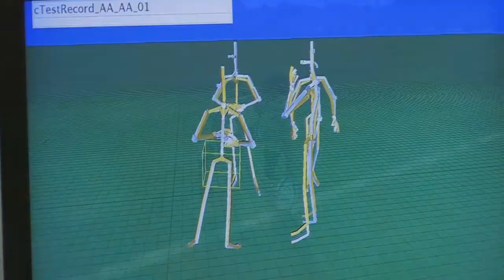Engineering: Oral Narratives (Tyrone McAuley)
Listen to Tyrone McAuley—Chief Operating Officer of PikPok, one New Zealand's largest game development companies speak about his experiences as an engineering graduate.

Oral narratives is a series of educational videos that have been created to inspire New Zealand's Māori and Pasifika tertiary education students—showcasing actual student assignments that have embraced cultural frameworks. Join us as we journey into the world of risk taking, colouring outside the lines, creative experimentation, and storytelling.